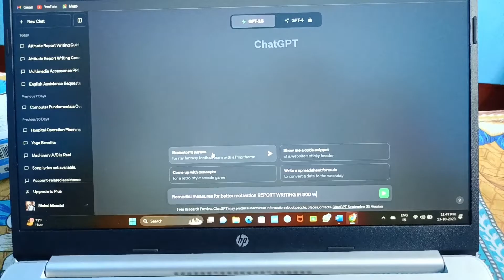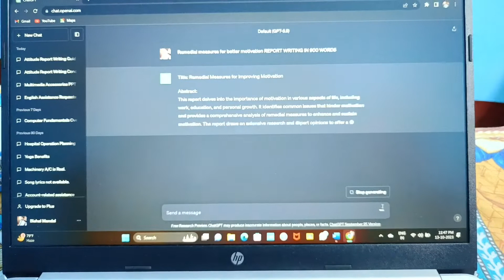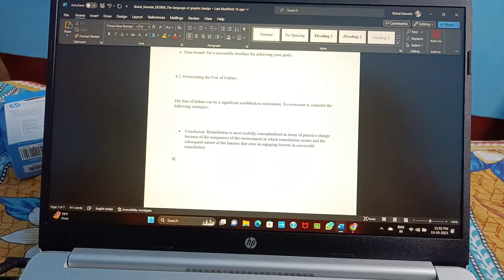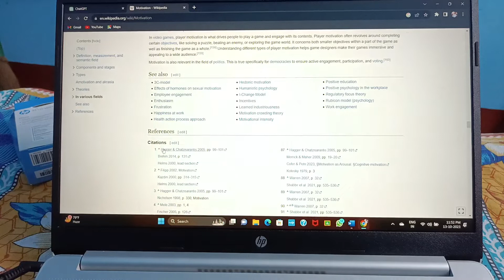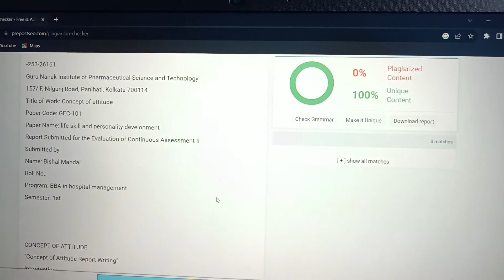MAKAUT CA2 EXAM REPORT WRITING IN JUST 2 MINUTES & PLAGIARISM GENERATED